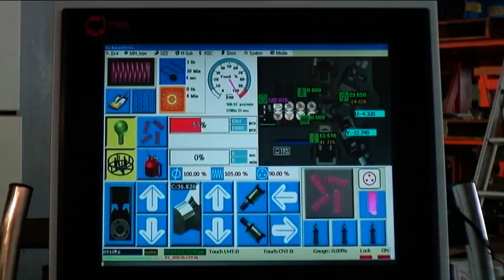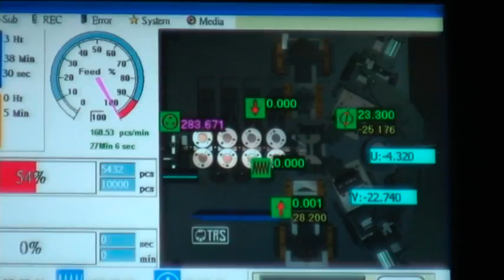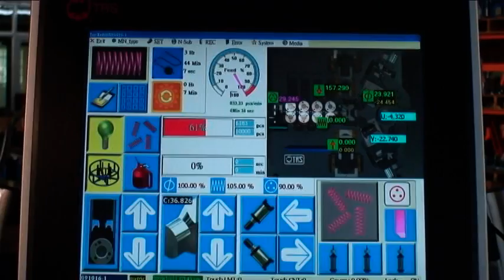W-1045 DEMO VIDEO-1.mpg